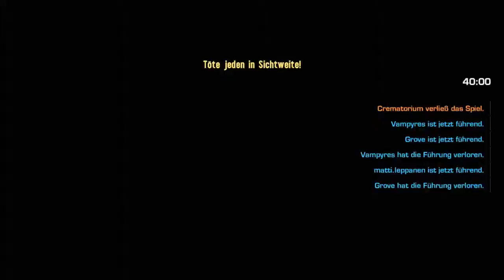Spec Ops the Line Multiplayer Expirience Dockside HC Chaos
Spec Ops- The Line : Expendables Reality